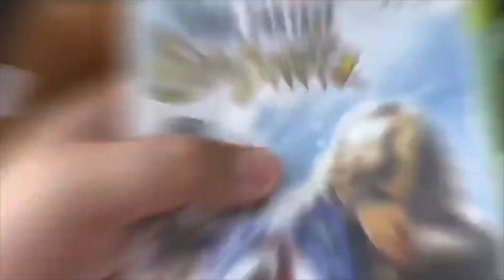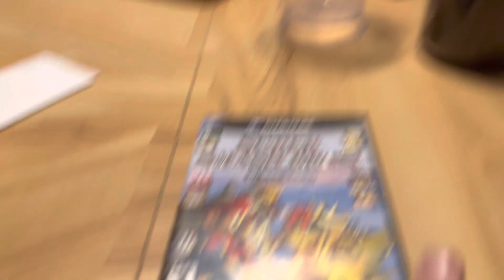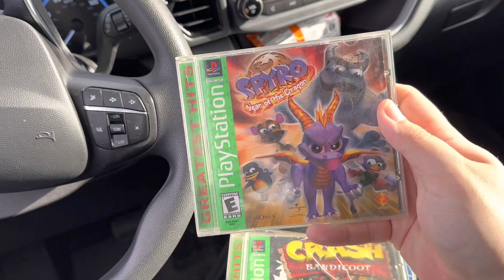Video game hunting! Thrift hits again!